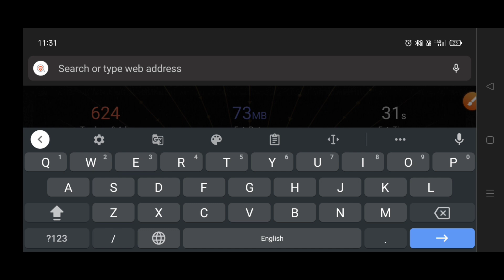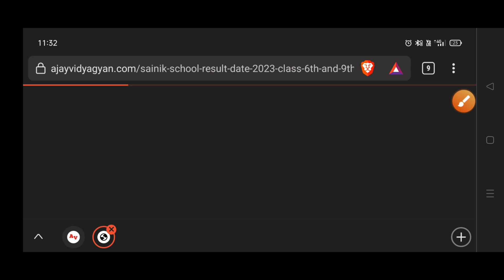Sainik School Result 2023 | Sainik School Result kaise check kare? Aissee Result 2023 class 6th,9th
Sainik School admit card 2023, aisee Admit Card 2023, Saink school exam 2023, admit card Sainik School, Sainik School admit card

admit card Sainik school,
Sainik School admit card 2023
Sainik School admit card 2023 class 6
sainik school Admit Card class 9 2023
Aissee Admit card 2023 class 6

1. Sainik School Entrance Exam 2023 Class 6 Admission Details| Sainik School Admission Form 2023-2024.

2. Sainik School Admission 2023.

3. Sainik School Admission 2023 Class 6.

4. Sainik School Form 2023.

5. Sainik School

6. Sainik School Exam 2022.

7. Sainik School Age Limit 2023.

8. Sainik School Exam Date 2023 Class 6

9. Sainik School Admission 2023.

10. Sainik School Admission Form.

11. Ajay Vidyagyan.

12. Sainik School By Ajay Vidyagyan.

13. Sainik School ki taiyari kaise karein 2023.

14. Ajay Vidyagyan YouTube Team.

15. Sainik School Admission Class 6.

16. Sainik School Exam 2023 Class 6.

17. Sainik School Class 6 Syallabus 2023.

18. Sainik School Result 2023 Class 6.

19. Sainik School Admit Card 2023.

20. Sainik School Exam Date 2023.

21. Ajay Vidyagyan Sainik School videos.

22. Sainik School ki taiyari kaise karein Class 6 2023.

23. Sainik School

24. Sainik School Age Limit Class 6.

25. Ajay Vidyagyan Sainik school

26. Ajay Vidyagyan YouTube channel.

27. Sainik School Admission Form 2023.

28. Sainik School Admission Form kab aayega 2023 Class 6.

29. Ajay Vidyagyan YouTube Team.

30. Sainik School Entrance Exam 2023 Class 6

sainik school 2023 admit card ,
admit card 2023 SAINIK SCHOOL
answer key Sainik school 2023
answer key 2023 CLASS 6
Sainik School answer key 2023
aisee Answer key 2023.
AISSEE paper 2023.
AISSEE paper solution 2023
Sainik paper 2023 solution
Sainik School answer key
Sainik School answer key video Sainik School paper solution 2023
Sainik School exam center mein kya kya lekar jayen | Sainik School Exam Hall mein kya lekar Jayen

Warning ⚠️⚠️
अगर कोई भी हमारे वीडियो के Thumbnail या Title, Tags इस्तेमाल करेगा उसको तुरंत Srtike मार दी जाएगी। हमारे वीडियो या हमारे चैनल का कुछ भी इस्तेमाल में